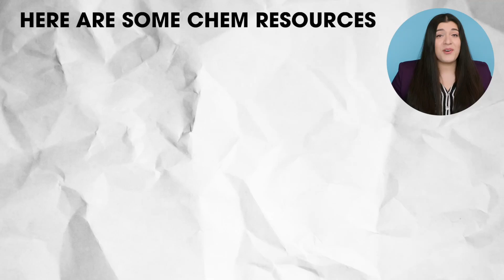How do you avoid burnout this semester?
Dealing with burnout as a student and what to do to fix that.